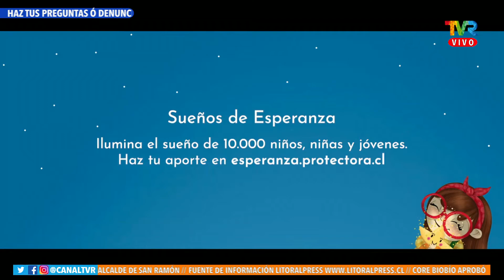Domingo Errázuriz nos comenta sobre la colecta digital 2021 de Protectora de la Infancia